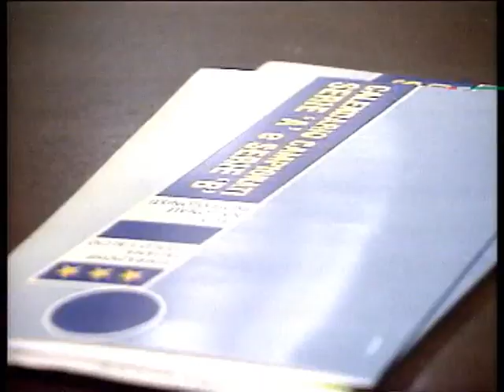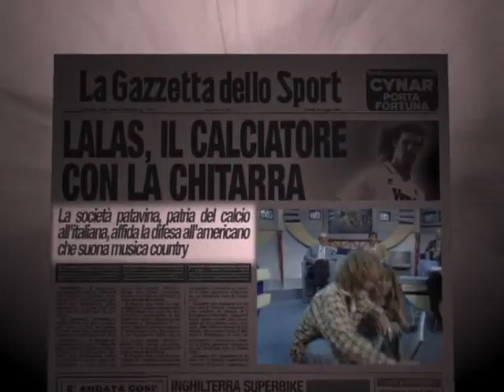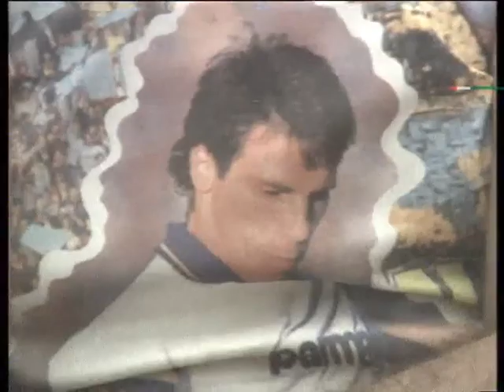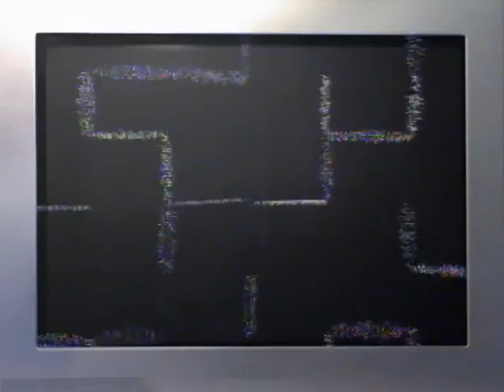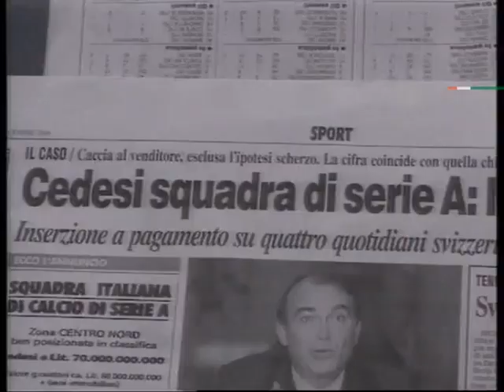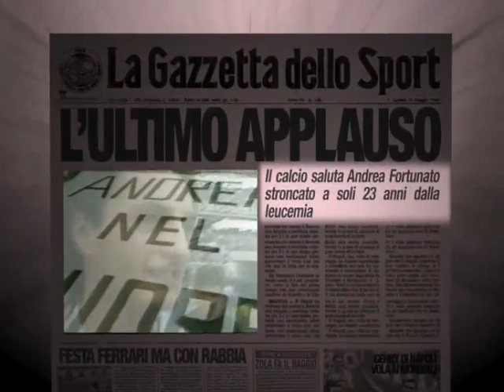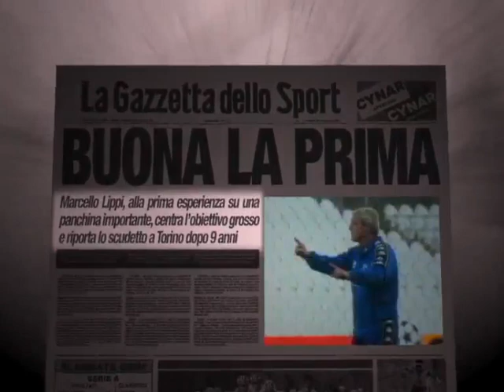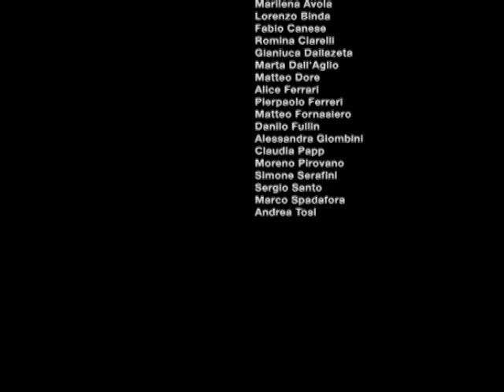Campionato io ti amo - Stagione 1994/1995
Le due protagoniste d'inizio stagione furono il Parma di Zola e Asprilla, "provinciale" ormai divenuta solida realtà del calcio anni 1990, e la Roma del tandem sudamericano Fonseca-Balbo: le due squadre passarono in testa alla quinta giornata, alternandosi in vetta fino al 30 ottobre, quando la vittoria nello scontro diretto (1-0) permise agli emiliani di tentare la fuga.

Dietro di loro, nel mese di novembre guadagnarono terreno la nuova Juventus di Lippi, in costante crescita dopo l'iniziale rodaggio (e nonostante l'alluvione piemontese che contrinse i bianconeri a rinviare in gennaio il derby), accompagnata dalla Lazio di Signori e dalla neopromossa Fiorentina di Batistuta, quest'ultimo capocannoniere al termine della stagione
Appena sotto le zone di vertice, appariva invece in crisi d'identità il calcio meneghino: i campioni uscenti del Milan, distratti dalla Champions League nonché da nervosismi interni che, tra gli altri, porteranno Gullit a un precoce ritorno a Genova,persero subito terreno; peggio andò all'Inter, peraltro passata a torneo in corso dalla proprietà Pellegrini a quella Moratti, che chiuderà il girone d'andata pochi punti sopra la zona retrocessione. Sorprese invece il Foggia, che non sembrò fin qui patire il dopo-Zeman, stazionando sotto la nuova guida di Catuzzi nei pressi della zona UEFA.

Il 4 dicembre, in una delle gare spartiacque della stagione, la Juventus rimontò i viola al Delle Alpi (da 0-2 a 3-2 negli ultimi 20') grazie a un'invenzione allo scadere proprio di Del Piero— un pallonetto al volo rimasto negli annali— mentre sette giorni dopo, con la vittoria nella trasferta capitolina sui biancocelesti (4-3), guadagnò la vetta solitaria,con peraltro una gara in meno rispetto alle avversarie. Nonostante il passo falso della settimana seguente contro il Genoa, per un gol fantasma di Galante nel finale di partita, il successo al Tardini nello scontro diretto coi ducali (3-1), l'8 gennaio 1995, spinse la squadra torinese verso il simbolico titolo d'inverno.

Con l'inizio del girone di ritorno, il 29 gennaio, il torneo venne funestato dai fatti di Genova dove negli scontri tra tifosi genoani e milanisti, fuori dal Marassi venne accoltellato a morte il sostenitore rossoblù Vincenzo Spagnolo: l'episodio provocò la sospensione della partita e una settimana di stop a tutti i campionati nazionali, decisione che tuttavia non risolverà il problema della violenza ultras negli stadi italiani.

Tra febbraio e marzo una spregiudicata Juventus, con un gioco sempre votato all'attacco seppe accumulare un vantaggio; dunque, la squadra di Lippi non risentì troppo delle inattese sconfitte nelle due stracittadine nonché nella partita interna contro il Padova. La Vecchia Signora, nelle domeniche successive, amministrò il vantaggio conquistando matematicamente il tricolore il 21 maggio, con due turni di anticipo, battendo nettamente (4-0) nel big match di Torino un ormai sfiduciato Parma. Per la Juventus fu il ventitreesimo scudetto, affermazione che mancava ai piemontesi dalla stagione 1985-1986: un successo dedicato ad Andrea Fortunato, promettente terzino bianconero scomparso il precedente 25 aprile, non ancora ventiquattrenne, dopo aver lottato per quasi un anno contro la leucemia.
I gialloblù di Scala, comunque appagati dal trionfo di quattro giorni prima nella finale di Coppa UEFA contro gli stessi bianconeri, nelle giornate conclusive si lasciarono platonicamente superare dalla Lazio di Zeman, seconda in graduatoria per differenza reti. Conquistato il diritto a prendere parte alla successiva Champions League, a fine stagione la Juventus fece propria anche la Coppa Italia nell'ennesimo confronto col Parma — un dualismo che assurse a vero e proprio leitmotiv dell'annata calcistica continentale—, lasciando ai ducali lo slot per la partecipazione alla Coppa delle Coppe.

La qualificazione alla Coppa UEFA fu così appannaggio delle due romane e delle due milanesi. L'ultima a ottenere il pass europeo fu l'Inter, in risalita e che, già braccata dal Cagliari, negli ultimi turni faticò a tenere a bada anche un Napoli partito in sordina ma ripresosi alla distanza; i nerazzurri riuscirono a prevalere sulle inseguitrici solo all'ultimo minuto dell'ultima giornata, con un gol di Delvecchio al Padova che andò a escludere proprio i partenopei, cui rimase la magra soddisfazione di essere risultata la seconda migliore squadra del girone di ritorno.

La corsa per la salvezza premiò la Cremonese e il neopromosso Bari,mentre, pur a fronte di un girone di andata di spessore, un crollo di rendimento nella tornata conclusiva sancì il ritorno in Serie B del Foggia. Rimasero sul fondo della classifica la Reggiana e soprattutto il fanalino di coda Brescia:le rondinelle andarono incontro a una stagione fallimentare, perdendo consecutivamente gli ultimi quindici incontri di campionato e mettendo assieme appena 12 punti.L'ultima formazione a scendere di categoria fu il Genoa, sconfitto ai rigori dal Padova nello spareggio